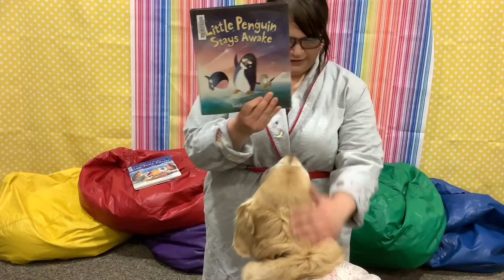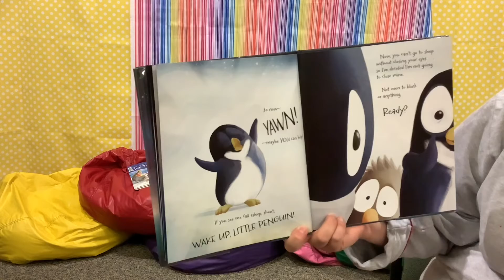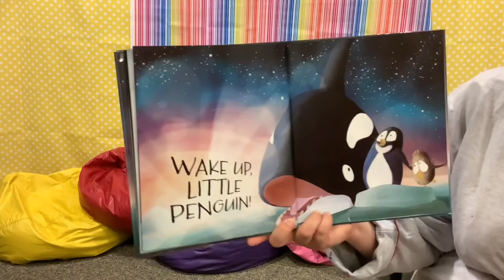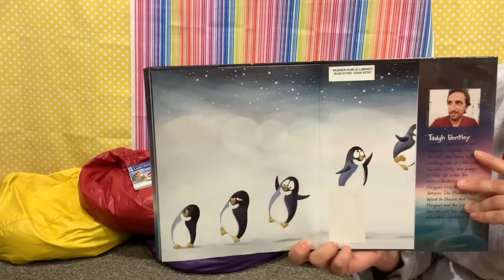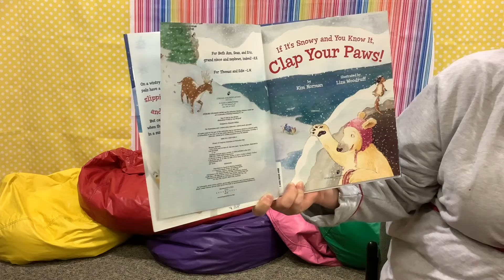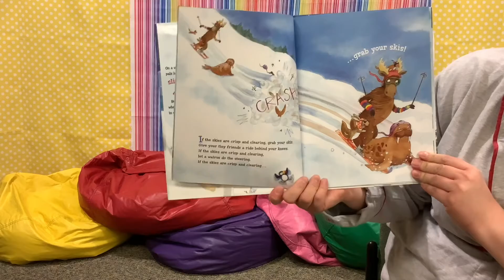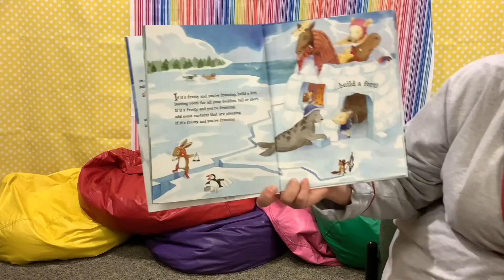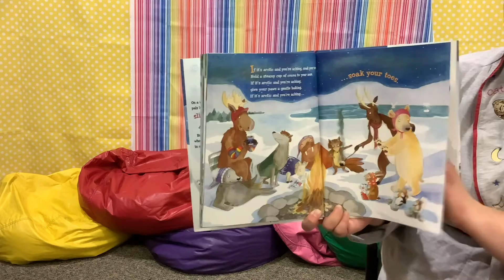Pajama Storytime - Jan. 28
Put on your jammies & snuggle up for stories, songs, silliness & more with Miss Emily and therapy dog Elise! Best for kids ages 0-7 and their grownups.